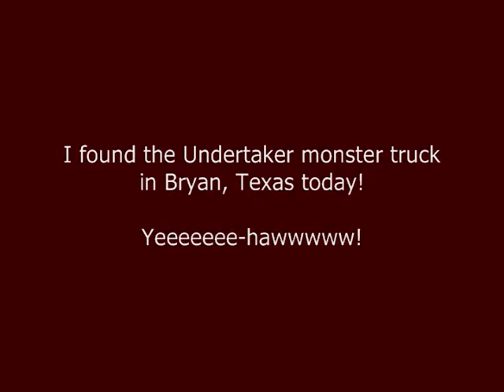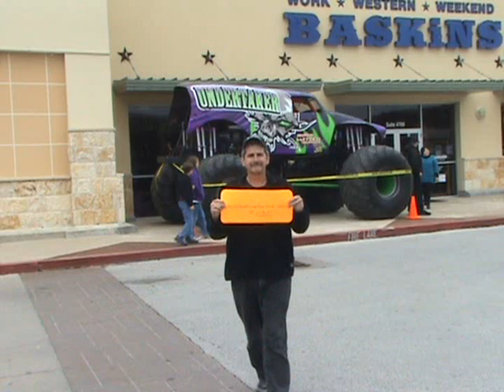UNDERTAKER Monster Truck Up Close, Bryan, TX Feb. 5, 2010.wmv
Go up close and really see the UNDERTAKER!